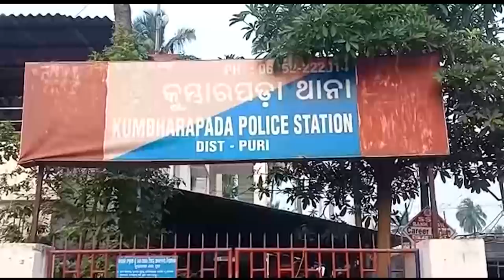କୁମ୍ଭାରପଡ଼ା ଥାନା ସମ୍ମୁଖରେ ବିଜେପିର ଧାରଣା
ପୁରୀରେ ମୁଖ୍ୟମନ୍ତ୍ରୀଙ୍କ ଗାଡି ଉପରକୁ ଅଣ୍ଡାମାଡ ଘଟଣା। ଘଟଣାରେ ଜିଲ୍ଲା ବିଜେପି ଯୁବମୋର୍ଚ୍ଚା ସଭାପତି ଜୟନ୍ତ ଦାସଙ୍କୁ କୁମ୍ଭାରପଡ଼ା ଥାନାରେ ମାଡ଼ ମରାଯାଇଥିବା ବିଜେପି ଅଭିଯୋଗ ଆଣିଛି। ପୁରୀ ଜିଲ୍ଲାର ସମସ୍ତ କାର୍ଯ୍ୟକର୍ତ୍ତା କୁମ୍ଭାରପଡ଼ା ଥାନା ସମ୍ମୁଖରେ ଧାରଣା ଦେଇ ବସିଛନ୍ତି।